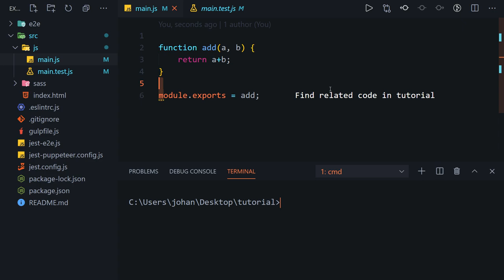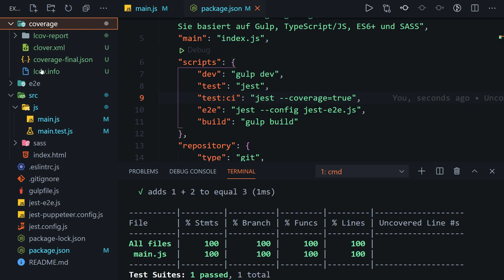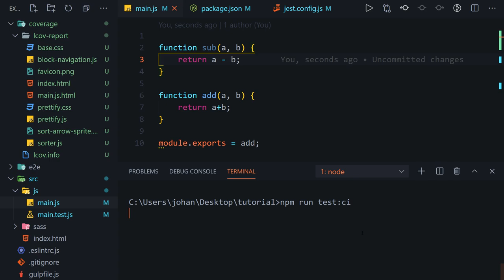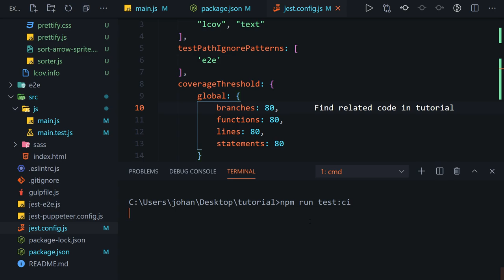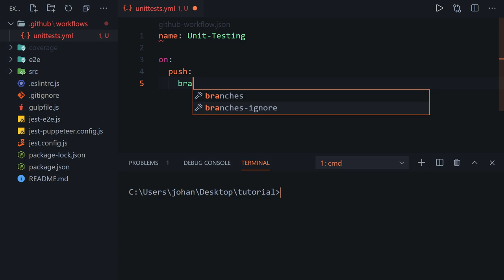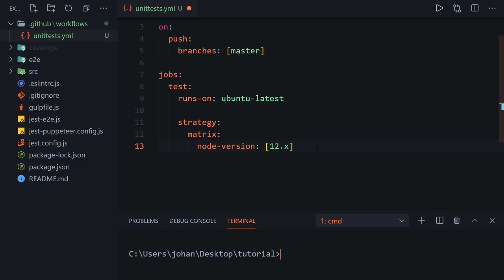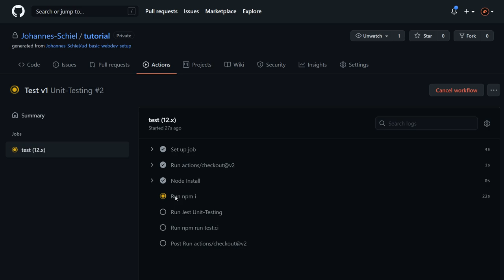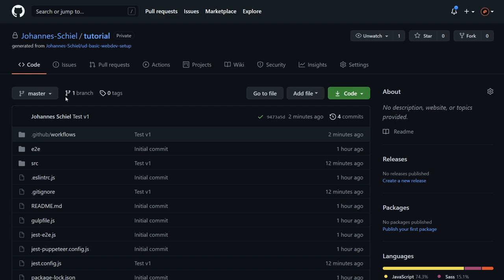🤖 Automatisiertes Unit-Testen mit GitHub Actions & Jest!👍 [TUTORIAL]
Heute schauen wir uns mal an wie wir mit GitHub Actions und Jest automatiseirtes Unit Testing für unsere Projekte nutzen können um so eine bessere Code Qualität zu erhalten!

Kapitel:
00:00 Einleitung
01:01 Ziel
01:38 Setup
08:18 GitHub Actions
13:13 Ergebnis
15:05 Ende/Outro